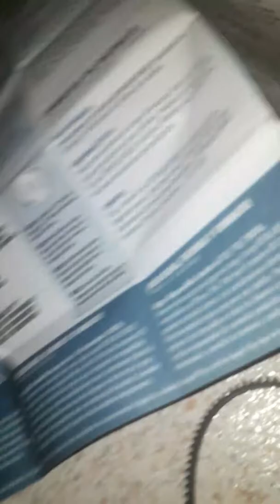UNBOXIN DE Victori Valtryek V2 Burst Barrevut